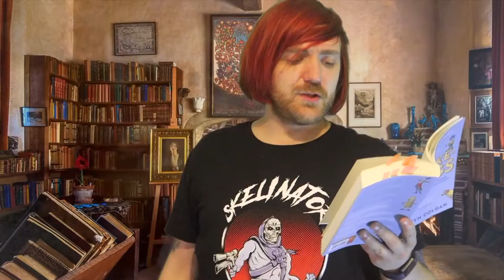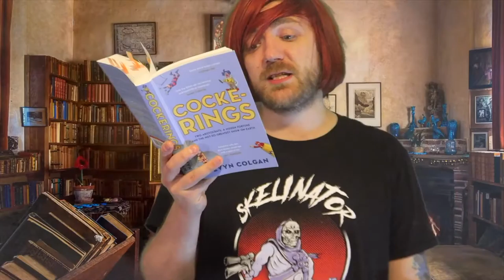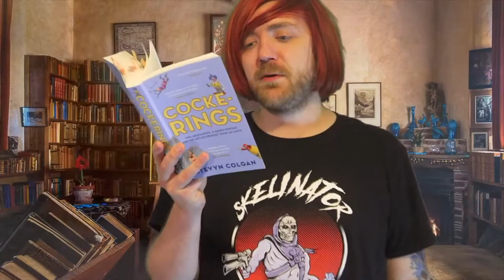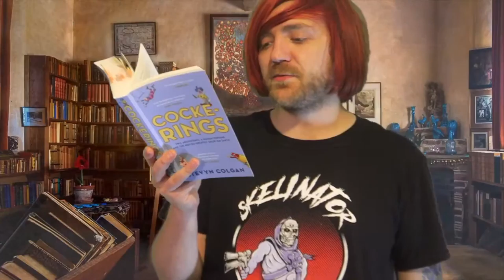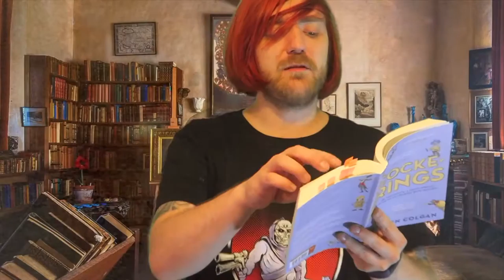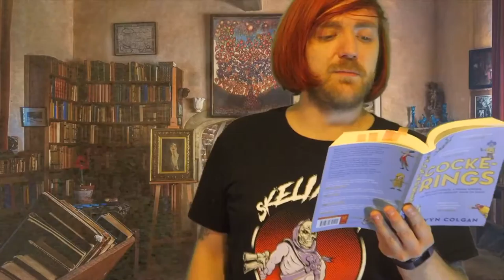Stevyn Colgan - Cockerings [REVIEW/DISCUSSION]